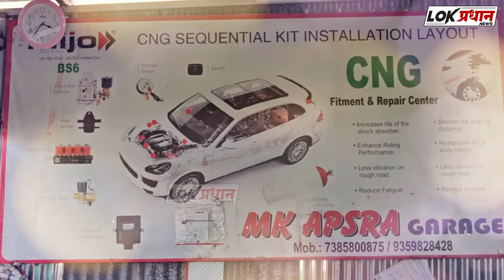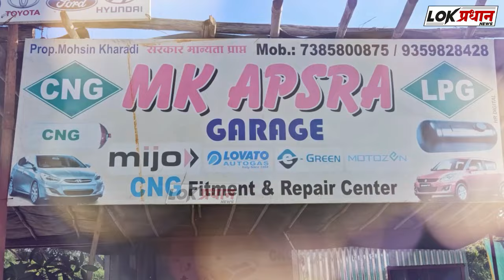मुंबईत काँग्रेसला धक्का...रवी राजा भाजपमध्ये